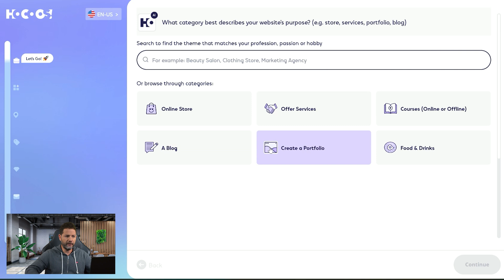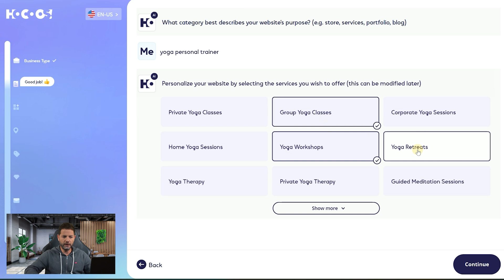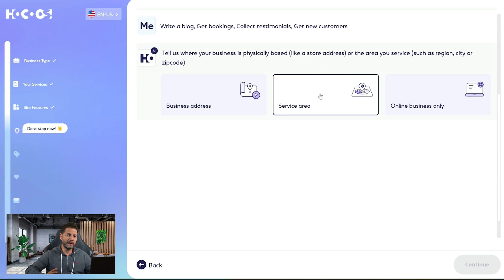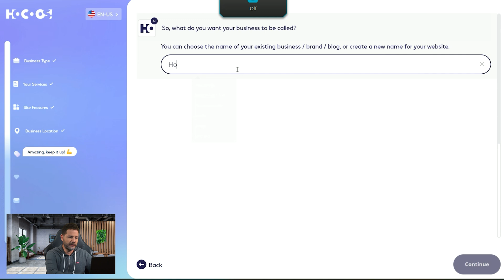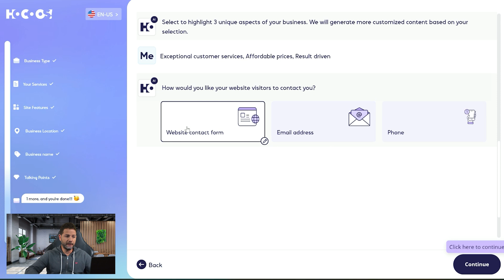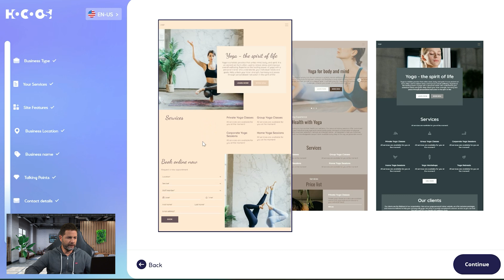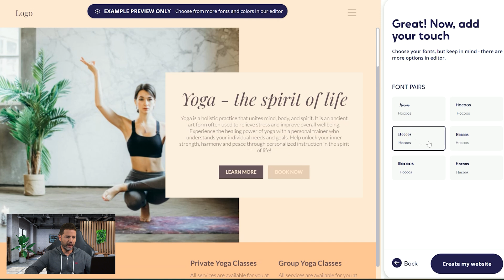How-to Build a Professional Website in minutes: Hocoos FREE AI Website Builder's Beginners Guide.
Learn how to build a professional website in minutes with Hocoos FREE AI Website Builder's Beginners Guide!

In this video, we'll walk you through the step-by-step process (only 8 steps) of creating a your own website using Hocoos's user-friendly AI powered wizard.

No coding or design skills required! Whether you're a beginner or an experienced user that rather spend minutes instead of weeks creating his website, this guide will equip you with all the information and tips you need to create a website that you will be proud at.

00:00 Introduction
00:43 Choosing a website business category
01:05 Choose services for your website.
01:18 Select website functionality.
02:00 Specify business address, service area or Online only.
02:59 Specifiy your business or brand name.
03:20 Selecting a business values
04:35 Select contact methods
05:14 Choose your website design, styles and colors